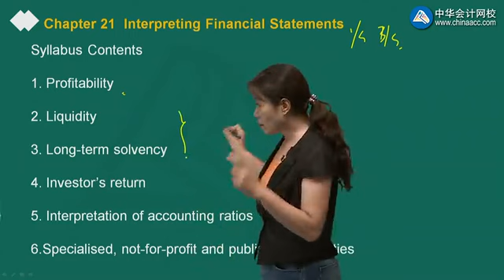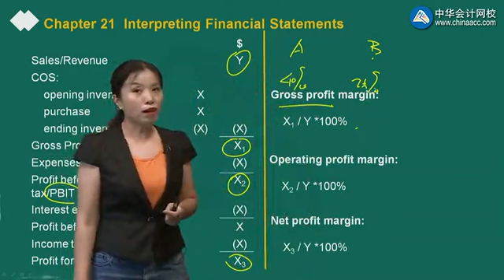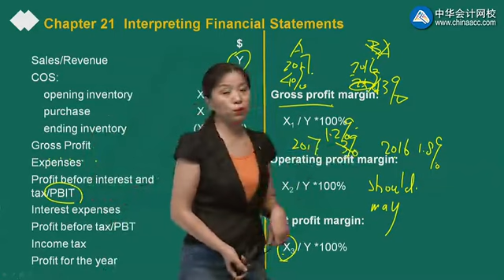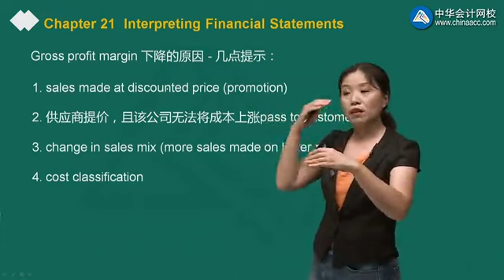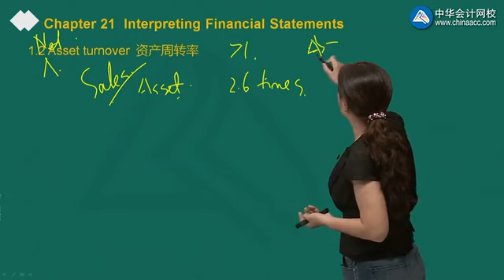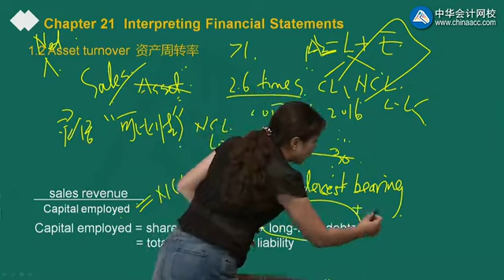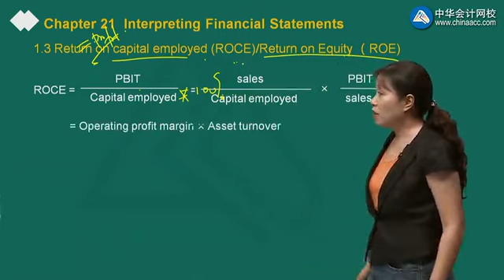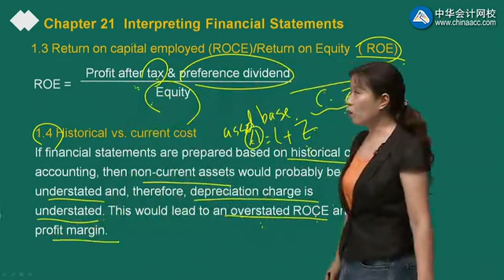2022 ACCA F7-财务报告（FR） 精讲班 2101第01讲 Chapter 21 Interpreting Financial Statements（一）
2022 ACCA F7-财务报告（FR） 精讲班